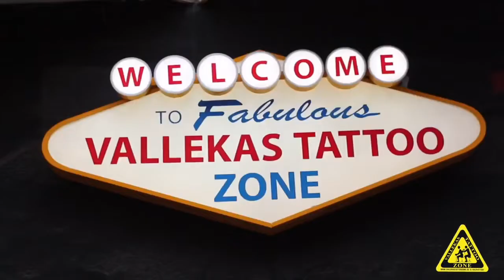Eva Alonso tras el Rayo Femenino 0-3 Atlético de Madrid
Entrevista a Eva Alonso tras el Rayo Femenino 0-3 Atlético de Madrid